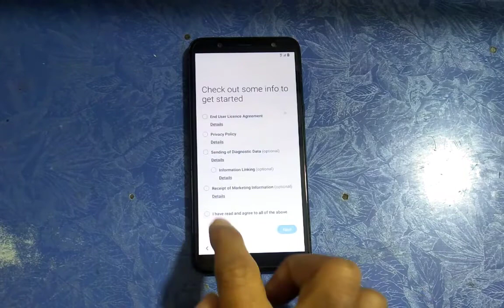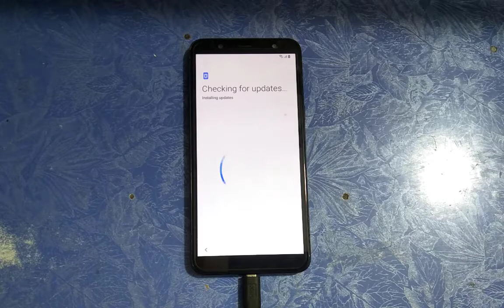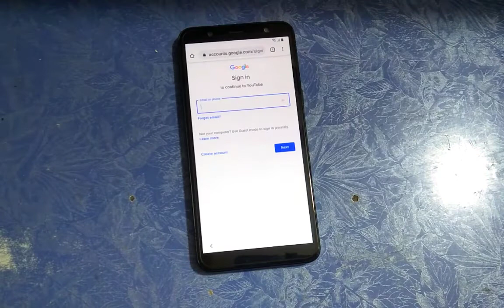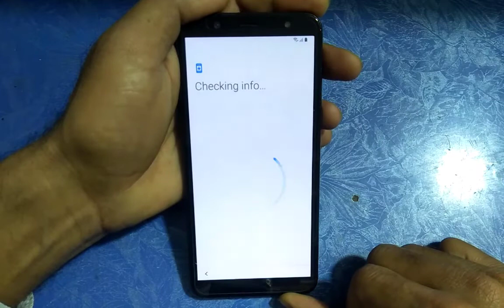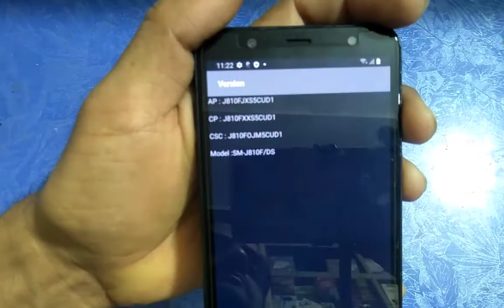Samsung J8 (SM-J810F) Android 10 FRP Bypass.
Hello Friends,
in this video we are show you how to bypass google account in Samsung galaxy J8 with easy method.

sm-j810fFRPbypass